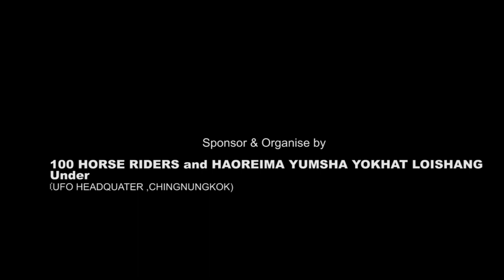Preserve Indigenous Horse Pony,Polo